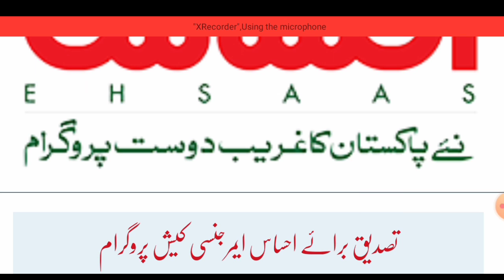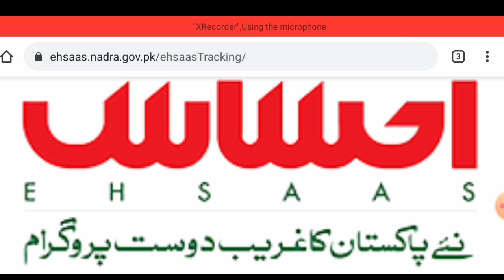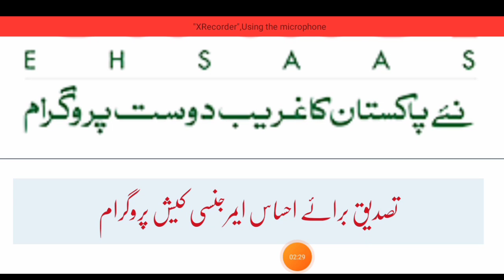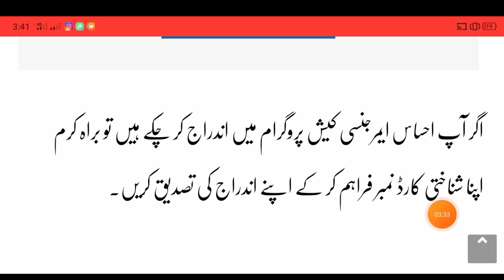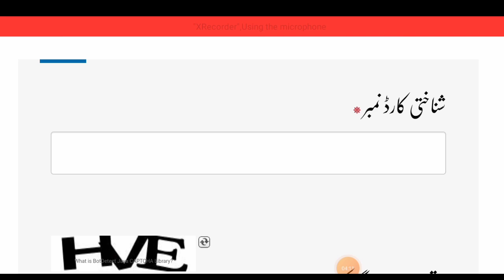Ehsaas again imdad | Ehsaas second qist | 12000 | Ehsaas program | EhsaasEmergencyCash